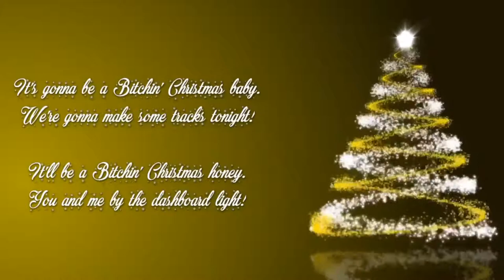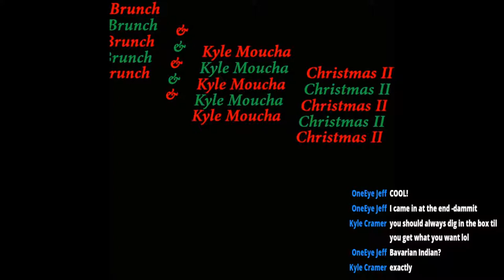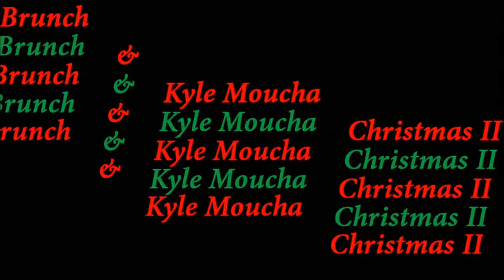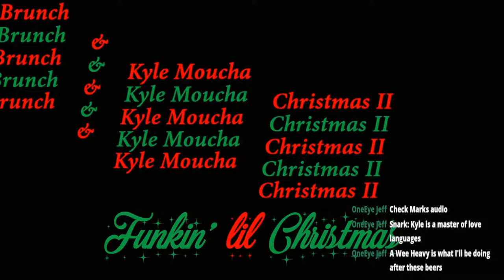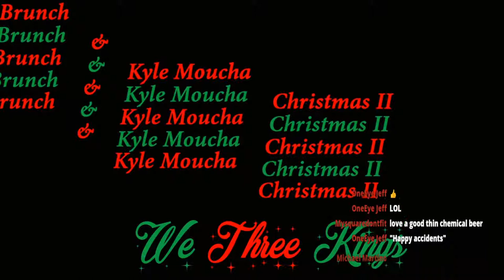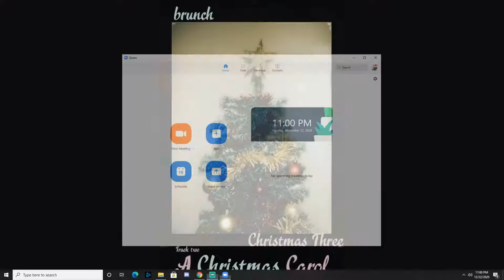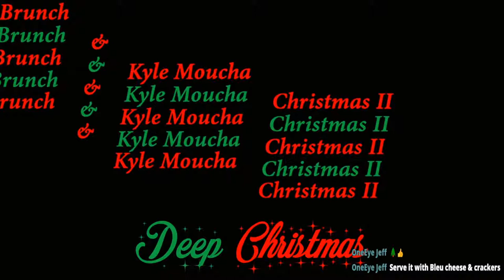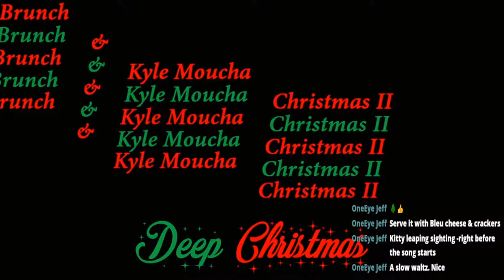KMWSU! - S5 E14 - The Nog Man Cometh, Thrice.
Kyle Moucha Won't Shut Up! -- Season 5 Episode 14 -- The Nog Man Cometh, Thrice.

It’s an all Brunch Christmas Music episode! The boys look back at the last three years of Christmas tunes and chat with the meanest man in the world, Mark Miller.  Plus two brand new holiday jingles! Merry Happy Christmas!!